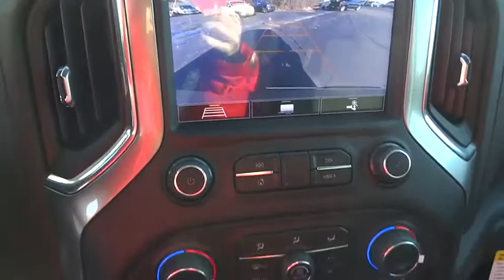2020 Chevrolet Silverado 1500 Elgin, St. Charles, Glendale Hts. Naperville, Aurora, IL 200351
Satin Steel Metallic New 2020 Chevrolet Silverado 1500 available in Elgin, Illinois at McCue Chevrolet. Servicing the St. Charles, Glendale Hts. Naperville, Aurora, IL area.
2020 Chevrolet Silverado 1500 LT - Stock#: 200351 - VIN#: 3GCUYDED0LG283061

McCue Chevrolet
2015 E Main St, St

2020 Chevrolet Silverado 1500 LT 8-Speed Automatic, 4WD, Black Cloth. Priced below KBB Fair Purchase Price!Dealer Discount of $5,631 off MSRP Price includes: $6000 - GM Consumer Cash Program . Exp. 03/31/2020
GVWR  7100 LBS. (3221 KG),CONVENIENCE PACKAGE  includes (CJ2) dual-zone automatic climate control  (A2X) 10-way power driver seat including power lumbar  (KA1) heated driver and passenger seats  (KI3) heated steering wheel  (N37) manual tilt/telescoping steering column and (USS) 2 charge-only USB ports for second row  (C49) rear-window defogger  (KPA) auxiliary power outlet  (AVJ) Keyless Open and Start  (NP5) leather-wrapped steering wheel  (N06) steering column lock  (BTV) Remote Start  (UTJ) content theft alarm  (AZ3) front 40/20/40 split-bench with under-seat storage  (QT5) EZ Lift power lock and release tailgate and (UF2) bed LED cargo area lighting,DIFFERENTIAL  HEAVY-DUTY LOCKING REAR,LPO  BLACK BOWTIE EMBLEM  FRONT,STEERING COLUMN  MANUAL TILT AND TELESCOPING,REMOTE VEHICLE STARTER SYSTEM,ALL-STAR EDITION  includes (PCL) Convenience Package  (G80) locking rear differential and (Z82) Trailering Package,USB PORTS (INSTRUMENT PANEL WITH BENCH SEAT)  2  also includes 1 SD card reader (first row),TIRE  SPARE 265/70R17SL ALL-SEASON  BLACKWALL,UNIVERSAL HOME REMOTE,SEAT ADJUSTER  DRIVER 10-WAY POWER INCLUDING LUMBAR,DEFOGGER  REAR-WINDOW ELECTRIC,TIRES  265/65R18SL ALL-SEASON  BLACKWALL,COOLING  EXTERNAL ENGINE OIL COOLER,AUDIO SYSTEM  CHEVROLET INFOTAINMENT 3 PLUS SYSTEM  8 diagonal HD color touchscreen  AM/FM stereo  Bluetooth audio streaming for 2 active devices  Apple CarPlay and Android Auto capable  voice recognition  in-vehicle apps  cloud connected personalization for select infotainment and vehicle settings. Dealer upgradeable to embedded navigation. Subscription required for enhanced and connected services after trial period.,TRAILERING PACKAGE  includes trailer hitch  7-pin and 4-pin connectors and (CTT) Hitch Guidance,RADIO  HD,ALTERNATOR  170 AMPS,TRAILER BRAKE CONTROLLER  INTEGRATED,USB PORTS  DUAL  CHARGE-ONLY (2ND ROW),LICENSE PLATE KIT  FRONT,POWER OUTLET  INSTRUMENT PANEL  120-VOLT  (400 watts shared with (KC9) bed mounted power outlet),KEYLESS OPEN AND START,ENGINE  5.3L ECOTEC3 V8  (355 hp [265 kW] @ 5600 rpm  383 lb-ft of torque [518 Nm] @ 4100 rpm); featuring all-new Dynamic Fuel Management that enables the engine to operate in 17 different patterns between 2 and 8 cylinders  depending on demand  to optimize power delivery and efficiency,SATIN STEEL METALLIC,STEERING WHEEL  HEATED,TAILGATE  GATE FUNCTION MANUAL  with EZ Lift  includes power lock and release,REAR AXLE  3.23 RATIO,TRANSMISSION  8-SPEED AUTOMATIC  ELECTRONICALLY CONTROLLED  with overdrive and tow/haul mode. Includes Cruise Grade Braking and Powertrain Grade Braking (STD),WINDOW  POWER  REAR SLIDING  with rear defogger,HD REAR VISION CAMERA,STEERING WHEEL  LEATHER-WRAPPED,LT PREFERRED EQUIPMENT GROUP  includes standard equipment,AIR CONDITIONING  DUAL-ZONE AUTOMATIC CLIMATE CONTROL,LED CARGO AREA LIGHTING  located in pickup bed  activated with switch on center switch bank or key fob,SEATS  FRONT 40/20/40 SPLIT-BENCH  with covered armrest storage and under-seat storage (lockable),SEAT  CLOTH REAR WITH STORAGE PACKAGE  60/40 folding bench for Crew Cab models  includes seatback storage on left and right side  center fold out armrest with 2 cupholders  (includes child seat top tether anchor),LPO  MOLDED SPLASH GUARDS  BLACK,COOLING  AUXILIARY EXTERNAL TRANSMISSION OIL COOLER,JET BLACK  CLOTH SEAT TRIM,POWER OUTLET  REAR AUXILIARY  12-VOLT,WHEELS  18 X 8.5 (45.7 CM X 21.6 CM) BRIGHT SILVER PAINTED ALUMINUM,POWER OUTLET  BED MOUNTED  120-VOLT  (400 watts shared with (KI4) instrument panel mounted power outlet),STEERING COLUMN  LOCK CONTROL  ELECTRICAL,SIRIUSXM RADIO,HITCH GUIDANCE,THEFT-DETERRENT SYSTEM  UNAUTHORIZED ENTRY,CONVENIENCE PACKAGE II  includes (UG1) Universal Home Remote  (A48) rear sliding power window  (KI4) 120-volt power outlet  (KC9) 120-volt bed-mounted power outlet  (IOS) Chevrolet Infotainment System with 8 diagonal color touch-screen with (MCR) USB ports  SiriusXM with 360L  (U2L) HD radio and (UVB) HD Rear Vision Camera Crew Cab models include (R7O) Cloth Rear Seat with Storage Package.),SEATING  HEATED DRIVER AND FRONT OUTBOARD PASSENGER,Four Wheel Drive,Power Steering,ABS,4-Wheel Disc Brakes,Aluminum Wheels,Tires - Front All-Season,Tires - Rear All-Season,Tires - Front All-Season,Tires - Rear All-Season,Tow Hooks,Da